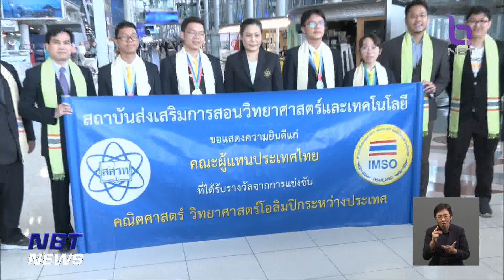เด็กไทยคว้า รางวัลจากการเเข่งขัน คณิตศาสตร์ วิทยาศาสตร์ โอลิมปิก ข่าวค่ำ วันที่ 26 กรกฎาคม 2566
ดร.สุพรรณี  ชาญประเสริฐ  ผู้ช่วยผู้อำนวยการสถาบันส่งเสริมการสอนวิทยาศาสตร์และเทคโนโลยี ต้อนรับเเละร่วมเเสดงความยินดี คณะผู้เเทนประเทศไทย ที่ได้รับรางวัลจากการเเข่ขัน คณิตศาสตร์ วิทยาศาสตร์ โอลิมปิก ระหว่างประเทศ ระหว่างวันที่ 16 - 25 กรกฎาคม 2566 ณ เมืองซูริก สมาพันธรัฐสวิส โดยมีผู้เข้าร่วมการแข่งขันทั้งหมด 356 คน จาก 90 ประเทศทั่วโลก เด็กไทยสามารถคว้า 1 เหรียญทอง  2 เหรียญเงิน และ 1 เหรียญทองแดง